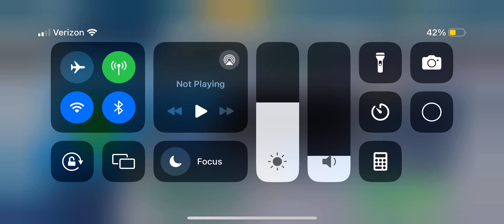OKC VS IND GAME 1